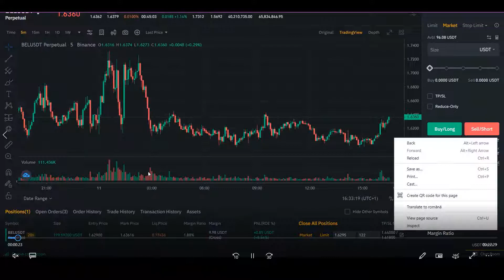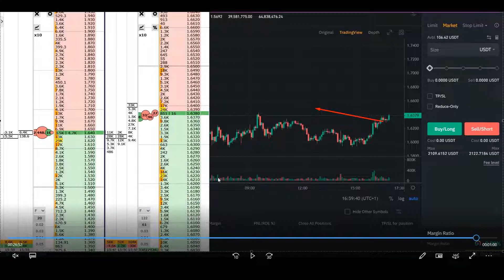Cum identifici daca un suport sau rezistenta va fi strapuns in tranzactionare!Cum faci scalping!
Cum identifici daca un suport sau rezistenta va fi strapuns in tranzactionare!Cum faci scalping!In acest video am sa discutam cum sa facem scalping corect si cum sa identificam daca un suport sau rezistenta va fi strapuns in tranzactionare!Cum faci scalping corect o intrebare mereu adresata insa la care exista mereu un raspuns eu voi face analiza cu ajutorului Cscalp si voi identifica daca acel suport va fi strapuns sau nu!